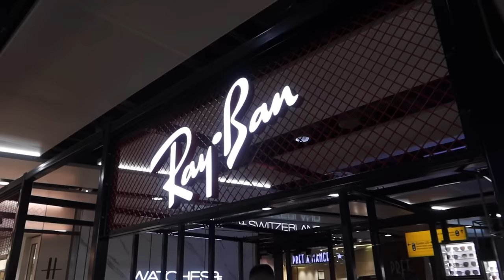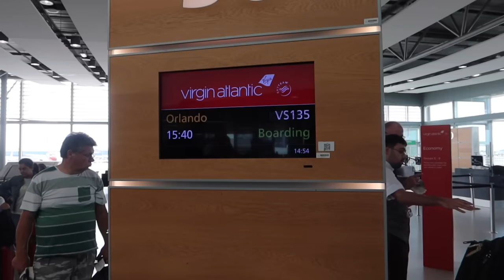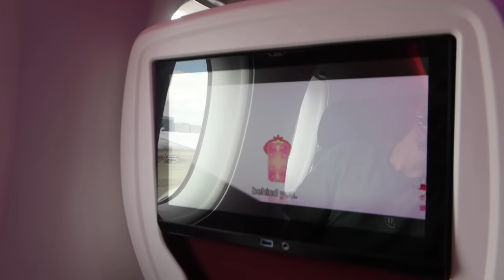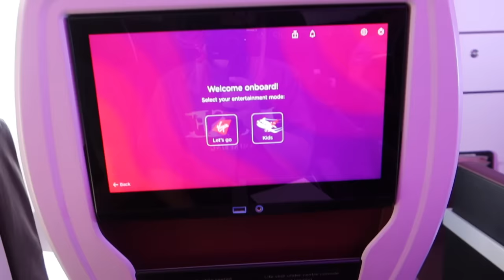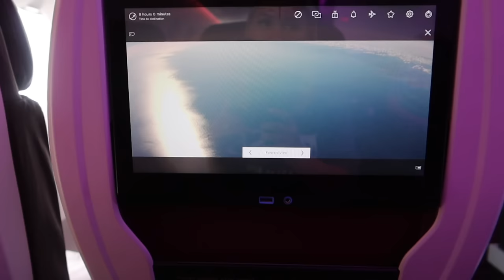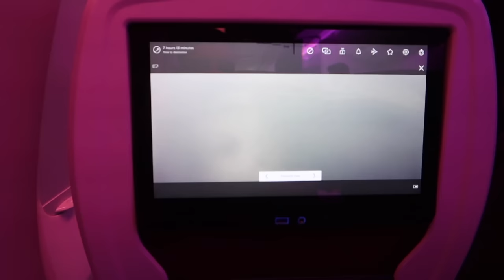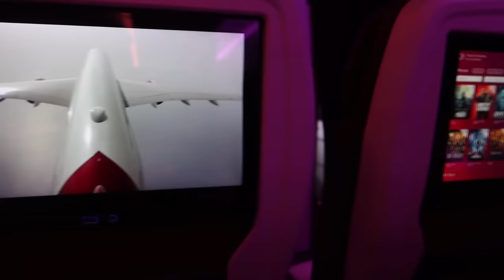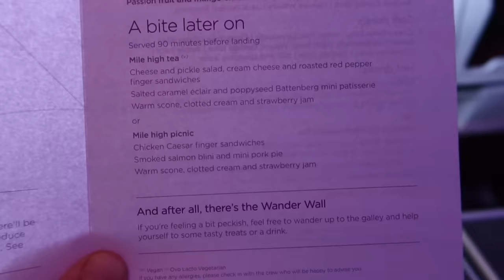FLORIDA TRAVEL DAY - SURPRISE DISNEY RESORT - VIRGIN ATLANTIC PREMIUM ECONOMY - HEATHROW - MCO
Join us on our Florida travel day where we surprise Jess to her dream Disney resort.